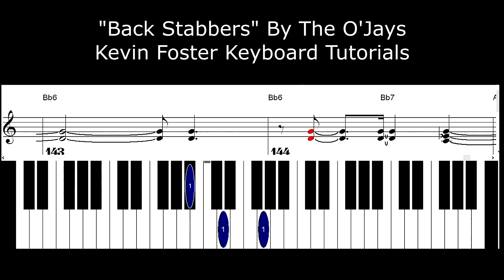Kevin Foster Keyboard Tutorial "Backstabbers" By The O"Jays